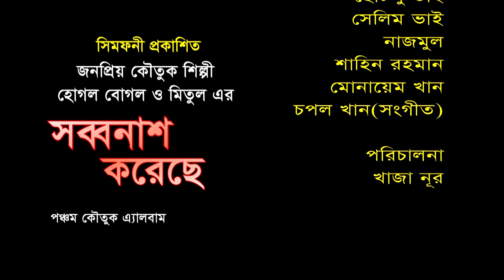Apurbo || অপূর্ব || সব্বনাশ করেছে || funny video || মিতুল || mitul || হোগল বোগল || hogol bogol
পরিচালক : খাজা নূর , প্রযোজক:কে.এন ওয়াহেদুল আলম ডাবলু, পরিবেশক: সিমফনী মিডিয়া কমিউনিকেশন,বাংলাদেশ।
Hope you will enjoy all of our Bangla Natoks, Short Films , Music Videos collection.

 symphony Media Communication YouTube channel is the complete package of unlimited entertainment.

Welcome back everyone! Make sure to smash that like button below as well! Stick around more content!

*** ANTI-PIRACY WARNING ***
This content is Copyright to  symphony Media Communication. Legal action will be taken against those who violate the copyright of the following material presented!

Please avoid other methods of copying or duplicating the video, and help us support anti-piracy measures in any way you can. Thank you -  symphony Media Communication Team